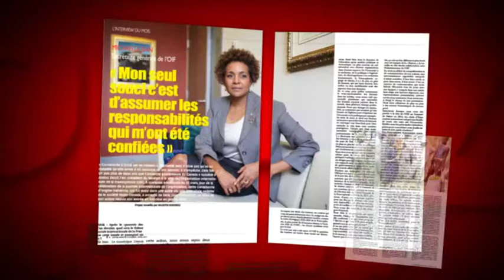Au menu de Notre Afrik N° 72_ édition mars-avril 2017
 FRANCOPHONIE
Les confidences de Michaëlle Jean
Alors que l’Organisation internationale de la Francophonie vient de célébrer la journée internationale de la Francophonie, le 20 mars, la secrétaire générale de l’OIF, la Canadienne Michaëlle Jean en poste depuis deux ans, évoque son action à la tête de l’organisation et reprécise les priorités de son mandat.

 RDC
La vie sans Tshisekedi
La disparition le 1er février dernier du vieil opposant a plongé le pays dans une période d’incertitudes au moment même où devait se mettre en place une transition politique dans laquelle Tshisekedi devait être un acteur majeur.

 CAN 2007
Le Belge Hugo Broos fait gagner le Cameroun
En février dernier, les Lions indomptables ont remporté à la surprise générale, leur cinquième titre de champion d’Afrique de football au Gabon. Le technicien belge qui a dirigé le Cameroun revient sur le parcours de son équipe et sur ses nouvelles ambitions.

 BENIN
Patrice Talon un an après
Un an après son arrivée au pouvoir, un premier bilan de l’action du président béninois s’impose, lui qui a décidé de ne faire qu’un mandat. Le président béninois est sur tous les fronts. Mais son programme de gouvernement intitulé le « Bénin Révélé », porte-il déjà des fruits ? C’est le focus du numéro 72 de votre magazine.

 VOUS LIREZ EGALEMENT DANS CE NUMERO…
 L’EDITORIAL de Emmanuel Babissagana : Gambie, le prix de la démocratie
 LA CHRONIQUE de Yahia Belaskri : Une histoire de bienveillance
 AFRICAINES EN POLITIQUE : La parité à petites doses…le dossier
 Et bien d’autres articles intéressants dans vos rubriques habituelles…

Notre Afrik, l’Afrique au cœur de l’info mondiale !